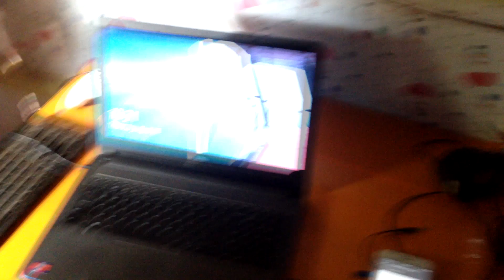ចប់ហើយយូធូប (Good Bye)| Vlog #2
អរគុណសម្រាប់ការគាំទ្ររបស់អ្នកទាំងអស់គ្នា
លោកអ្នកអាចធ្វើការបរិច្ចាកថវិកាបន្តិចបន្តួចមកកាន់ខ្ញុំបាទតាមរយះ
PayGo: 34049 (អរគុណទុកជាមុន)